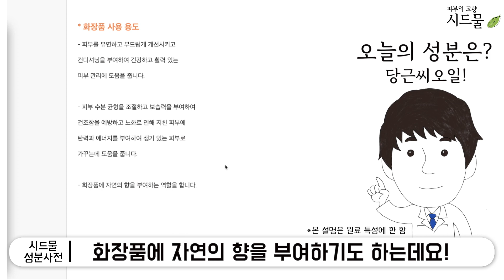[시드물] 화장품 성분사전_ 당근씨오일_ 스킨소스 당근 씨 오일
안녕하세요.^^
피부의 고향 시드물 입니다.

오늘은
당근씨오일
성분 설명을 준비했습니다.

푸석하고 탄력 잃은 피부에
도움을 주는 성분으로,

감사합니다.